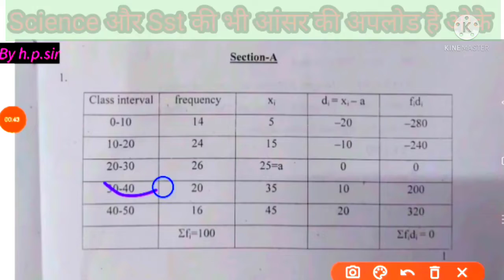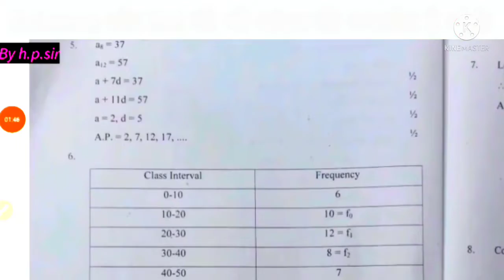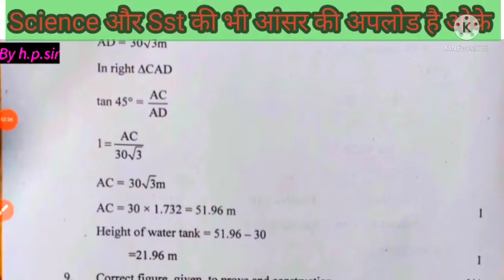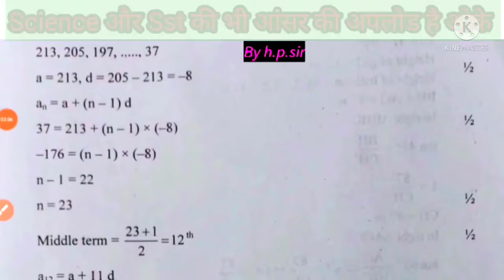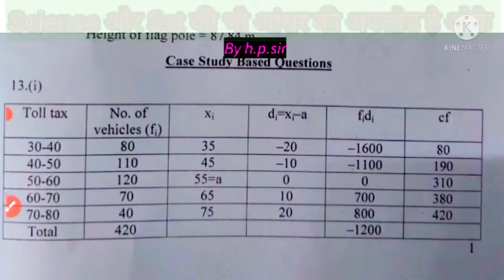cbse class 10 basic maths answer key/pre board 2022class 10 maths answer key/class 10 math solution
cbse pre board class 10 basic math paper /21/3/22/class 10 mathematics paper /class 10 math solution
cbse pre board class 10 basic math paper/class 10 mathematics paper 2022/class 10 math solution#doe
class 10 math paper answer key,

mathematics class 10 solution 2022, class 10 pre board maths paper answer key